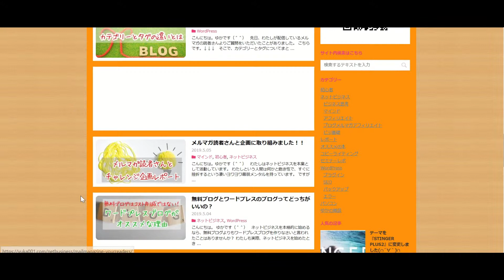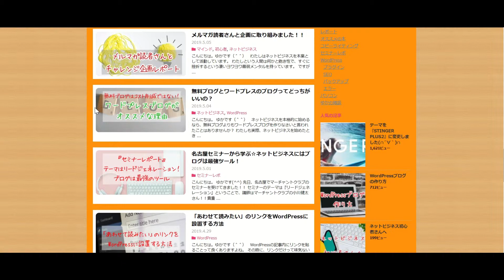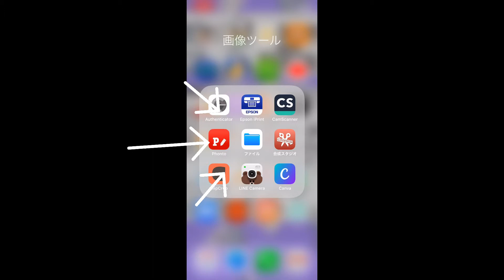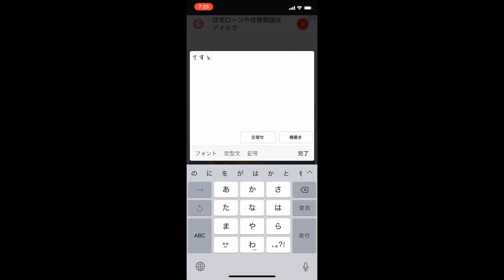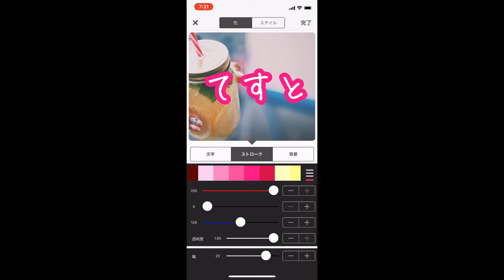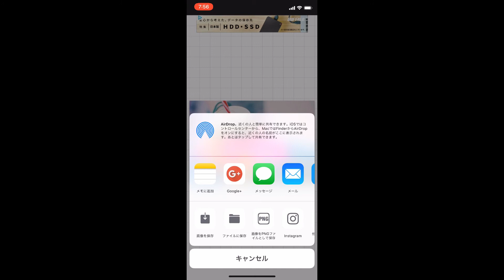アイキャッチ画像を簡単に作成する方法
１：シークレットサイト無料公開中！「ブログの基礎知識」
３：たった10分でOK！WordPress開設マニュアル【最新版】
４：Google Analytics４初心者マニュアル

ブログのアイキャッチ画像を簡単に作る方法をご紹介しています。